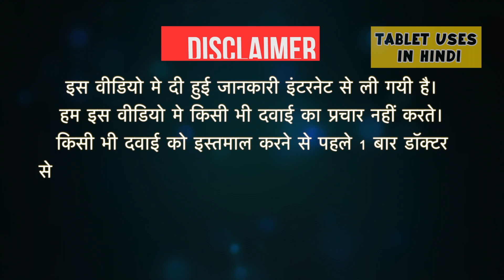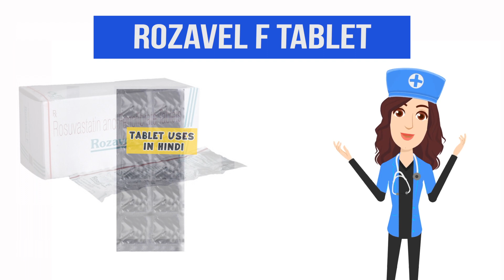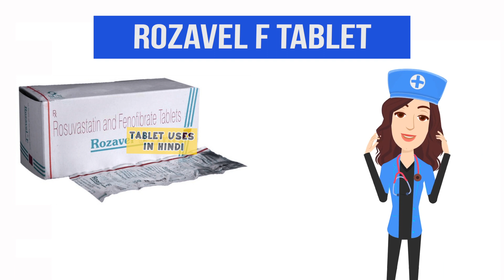Rozavel F Tablet Uses in Hindi | हार्ट अटैक | Side Effects | Dose 💊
Rozavel F Tablet Uses in Hindi | Side Effects | Dosage